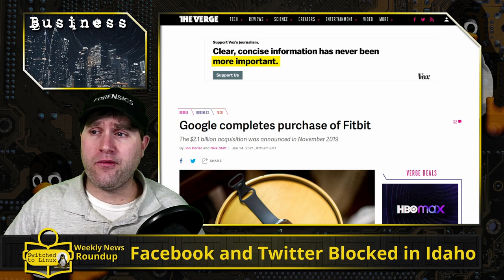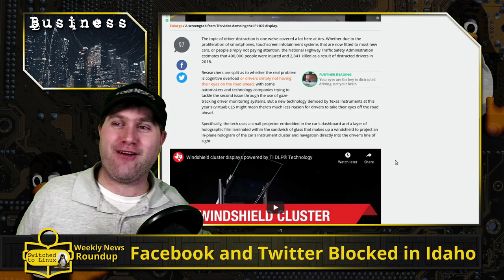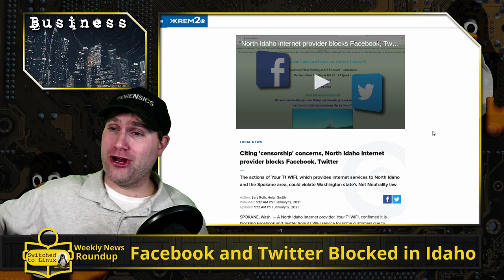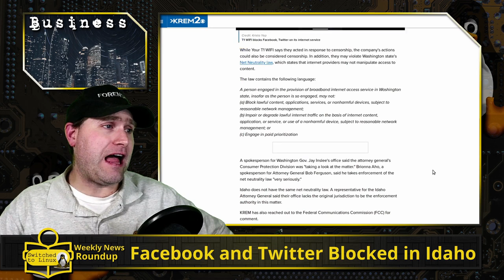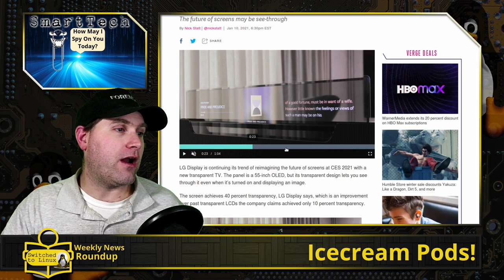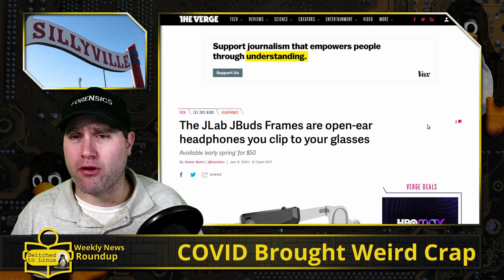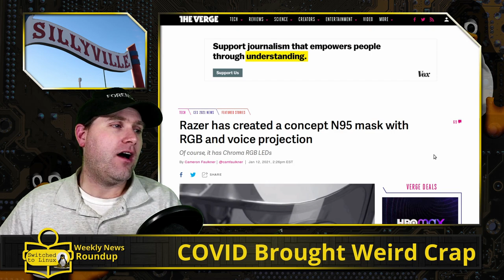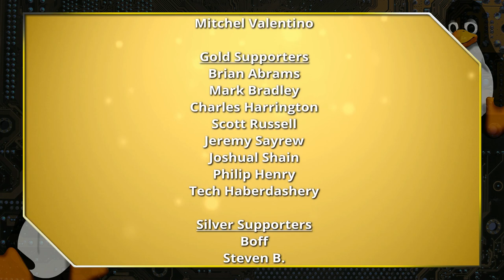Facebook and Twitter Blocked in Idaho | Weekly News Roundup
This week in Business News, Fitbit is now officially a Google product, ATT kills DirectTV Now, and holographic vehicle displays are being tested. We see a few new tech devices hit the market, Google bans Parler, and a city in Idaho blocks Facebook and Twitter. Also, we will look at some interesting Smart Tech and SillyVille News.

00:00 Fitbit Sale Complete
01:17 ATT Ends DirectTV Now
01:50 Holographic Car Display
03:31 Touchless Bathroom
05:22 Google and Parler
07:00 ISP Blocks Facebook and Twitter
12:30 Affiliate - A2Hosting
13:28 OLED See-thur TV
14:52 Bot Handy Robot
15:40 Pod Ice Cream
17:42 Clipon Headphones
19:04 Flexible Smart Phone
19:57 Touchless Doorbell
21:23 Razer N95 Mask

Support Switched to Linux!
🐸 Gab: @switchedtolinux
💡 Minds: @switchedtolinux